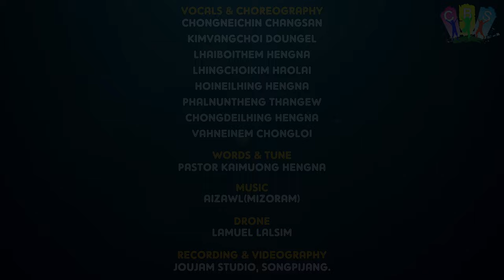"KEI KIPAH I-NGE" SONGPIJANG CBS CHAPANG NEO LOI. 4K VIDEO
Songpijang CBS Music Video Album
Chapang Neo Loi
4K VIDEO
KCC Songpijang

In brief

First Visual Album Project apart from Songpijang CBS KCC.

Dance, Step/Move, create by
Phalnuntheng
Hoineilhing & Friends

A Vvvvvery Big ❤️❤️❤️
from CBS Board of Songpijang

We Thanks to all the participants ❤️
           Your Creativities
IZ a Piece of Cake for the CBS Department.

May the good Lord add His blessing In adays to come.🙏🏻🙏🏻❤️❤️